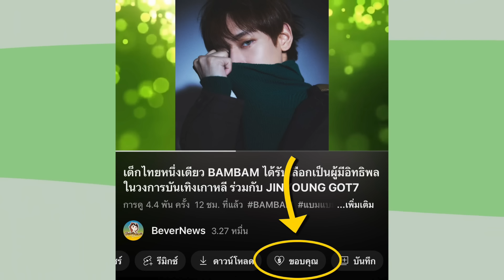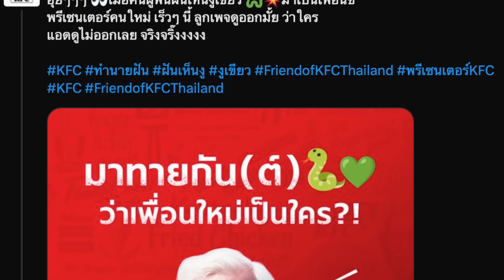KFC เลือกBAMBAM พรีเซ็นเตอร์คนล่าสุด ,MARK เป็นทูตท่องเที่ยวสิงคโปร์ ,มินิแสตนดี้ JACKSON ใช้ 9,900